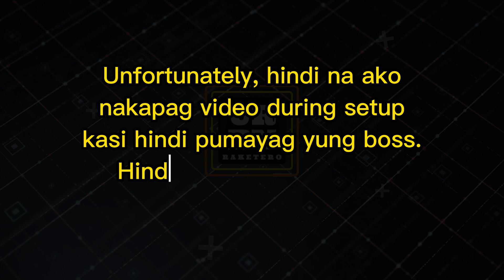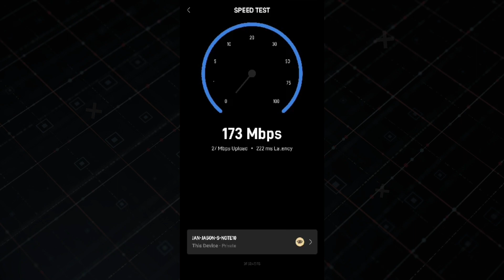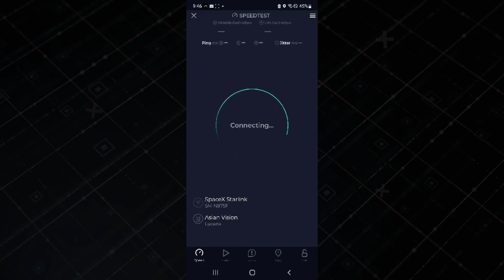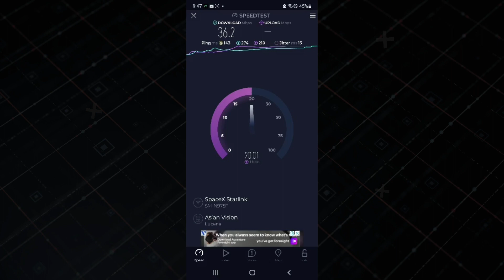ACTUAL TEST NG PISOWIFI SA STARLINK PERO... | PISO STARLINK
Kakatuwa tong order na to kasi pagmessage sakin ng how much pagsabi ko kung magkano biglang nagsend agad ng payment. Bigtime! Thank you Boss and sir JR sa pagorder. Check nyo itong actual test natin ng pisowifi sa starlink proof na talagang pde nyo sya gamitin bahala kayo pang business or pang charity haha